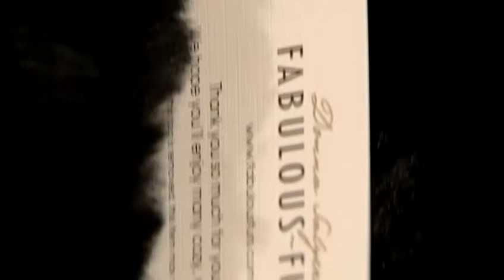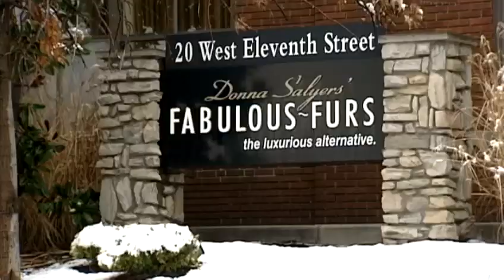Local retailer outfits swimsuit models in faux furs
Covington's Fabulous-Furs outfitted Sports Illustrated's swimsuit models for a shoot in Antarctica.